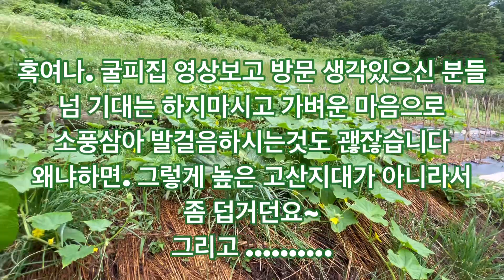사흘에한번씩계속해서 따먹어도 주렁주렁 큰다는 굴피집화전민 오이먹는 방법을 알려주시는데요 각각 가정마다 나름 오이먹는 방법이 있겠지요?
사흘에 한번씩 계속해서 따먹을수있다는 굴피집 화전민어르신의 오이밭에는 오이가 주렁주렁 화전민어르신 오이먹는 방법도 알려주십니다